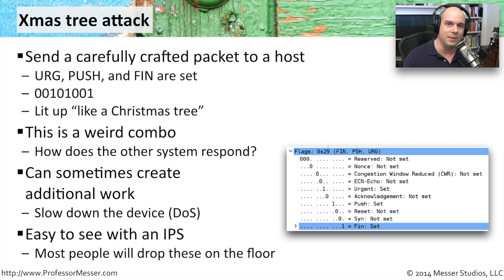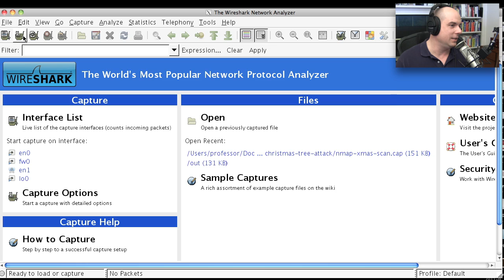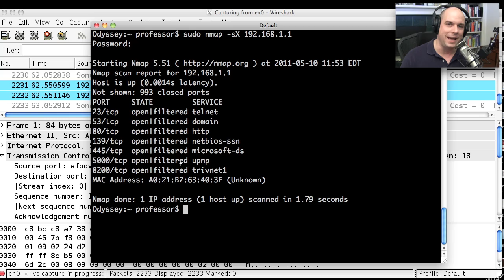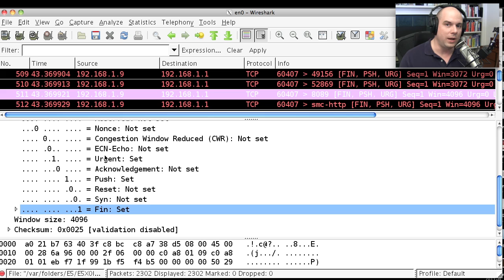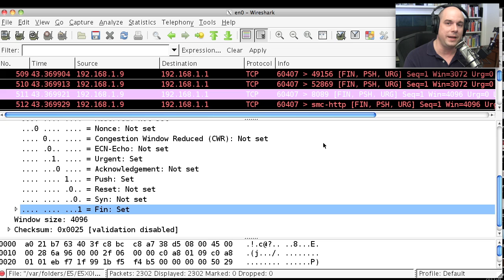Christmas Tree Attack - CompTIA Security+ SY0-401: 3.2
By changing a few bits inside of a network packet, you can cause a number of things to occur. In this video, you’ll learn about Xmas tree attacks and you’ll see what happens when I run a Christmas tree attack against my own router.